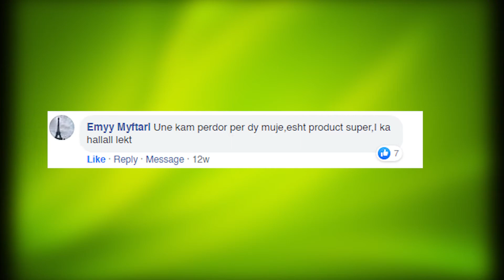Pse açaione është për ty - çfarë thonë klientët